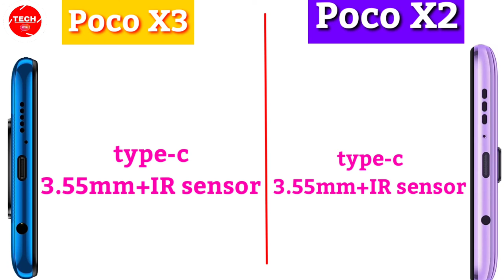Poco x3 vs poco x2 | poco x3 vs poco x2 detail comparison | poco x3 vs poco x2 detail review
Hello friends ish video me maine batya hai ki poco x3 vs poco x2 mein kon sa phone apko purchase Krna chaiye.
umid krta hu ki aapko video pasand aya hoga.